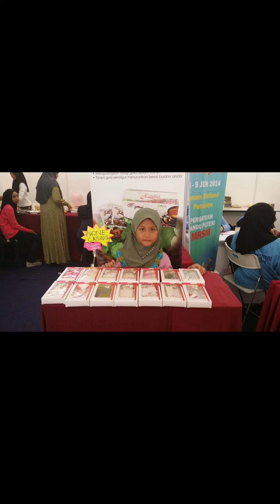Birthday Anis 2020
Happy birthday Anis 14th